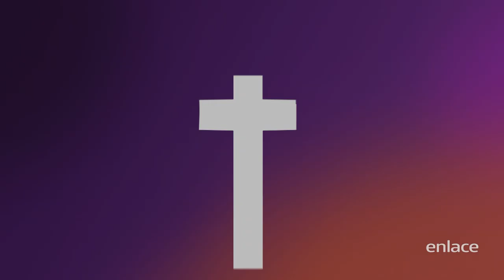Alberto Delgado - Maratónica Febrero 2021 - Enlace TV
Incremento. Si esta palabra bendijo tu vida, puedes sembrar en el botón de Donar o bien ingresando a